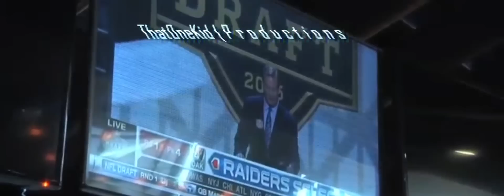Amari Cooper || "Incredible True Story" ᴴᴰ || 2016 Highlights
Official 2016 Highlights for Amari Cooper. 2nd Year and Another 1,000 Season.